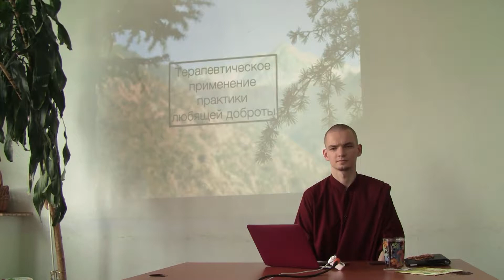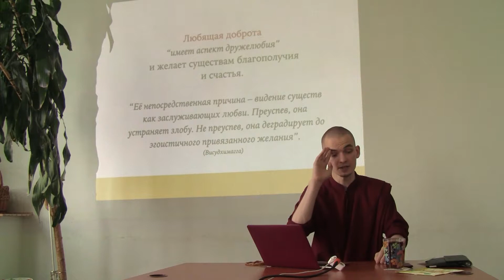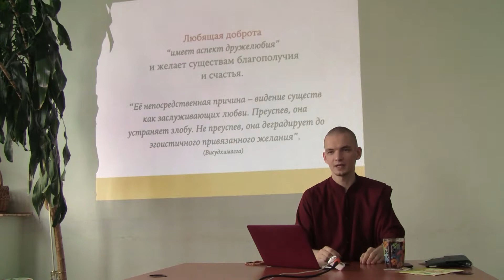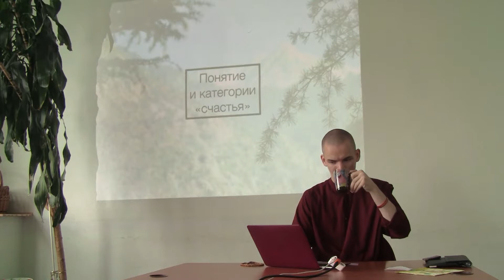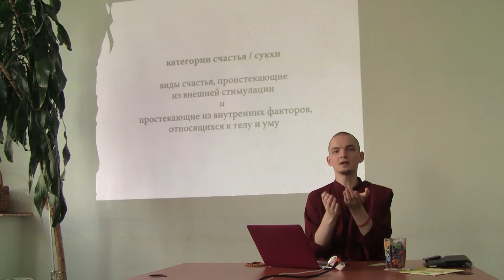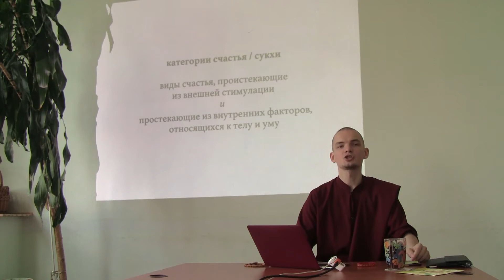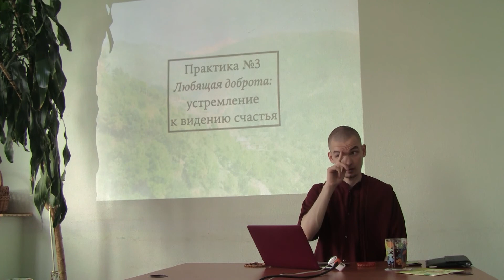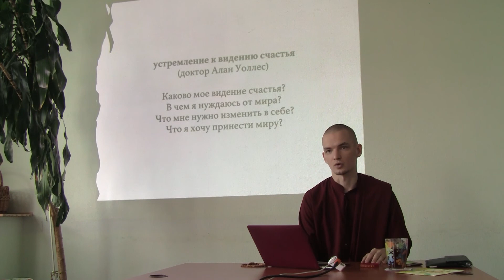Терапевтическое применение практики любящей доброты (2-1)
Двухдневный семинар по психотерапевтическому применению практики любящей доброты (пали: метта, санскрит: майтри). Ведущий: буддийский монах Лобсанг Тенпа.
Москва, 28-29 мая 2016.